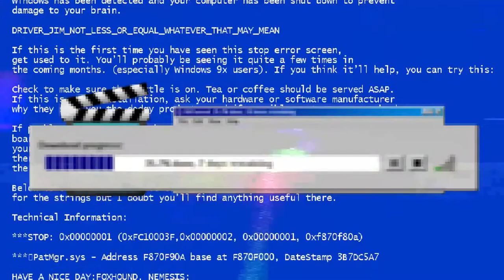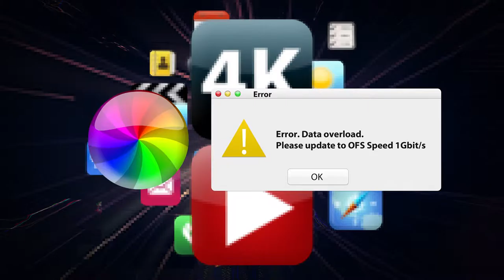OFS - A Furukawa Company - Video for exhibition Event